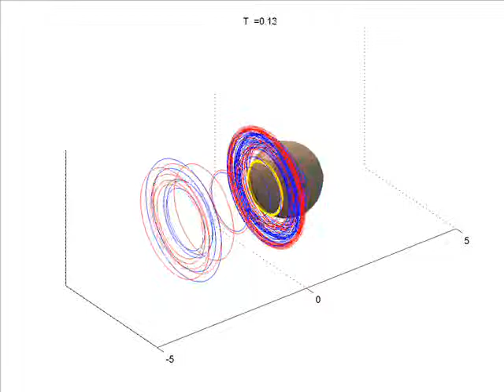'Jellyfish' propulsion - 4